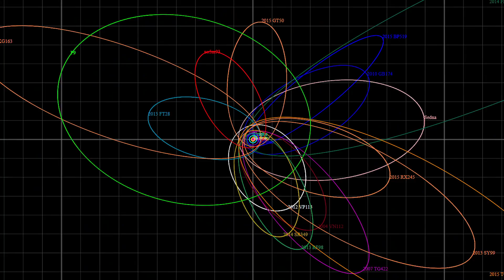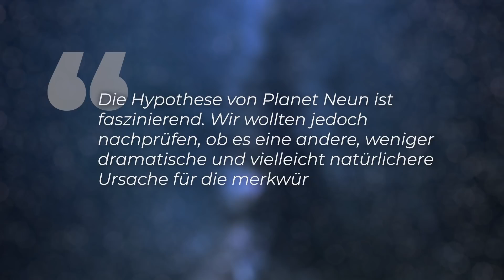Neue Erkenntnisse über Planet 9: eine Supererde? - Clixoom Science & Fiction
Gibt es Planet 9? Eine aktuelle Studie legt die Vermutung nahe, dass ein Ring aus abertausenden kleineren Objekten einen ähnlichen Effekt haben könnte wie ein einzelner Planet. Und eine weitere Studie bestätigt die Existenz von Planet 9 - und zwar als Supererde!